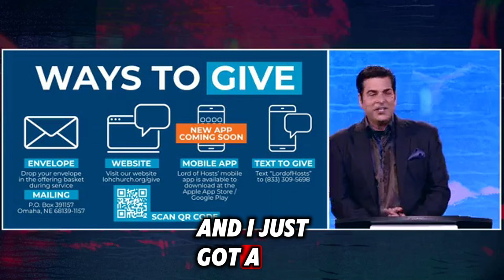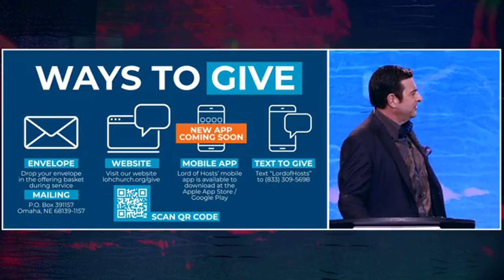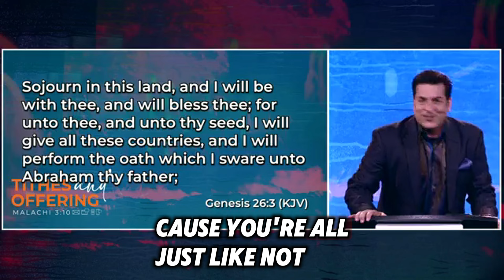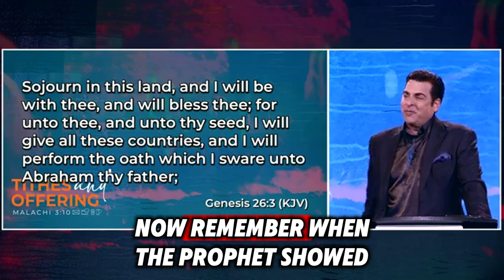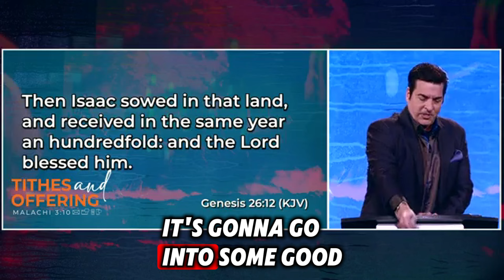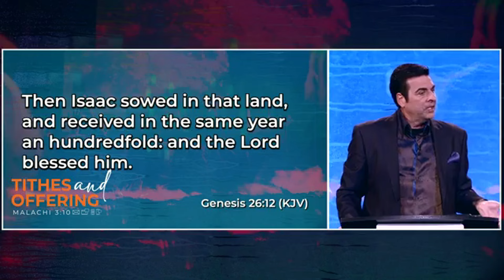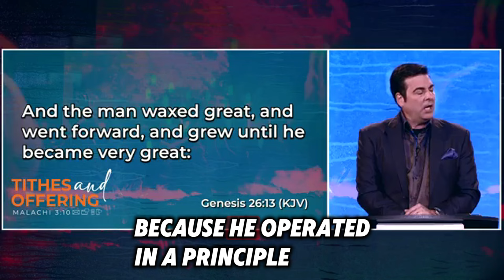Hank Kunneman | [ PROPHETIC WORD ] | SHOCKING REVELATION! THE ANTICHRIST IS HERE!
VIDEO : [ PROPHETIC WORD ] | SHOCKING REVELATION! THE ANTICHRIST IS HERE!